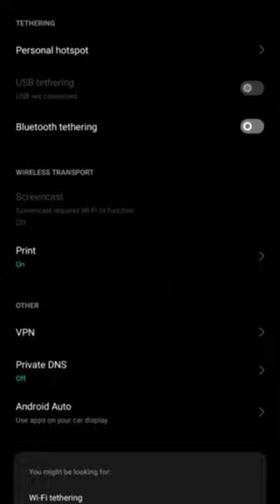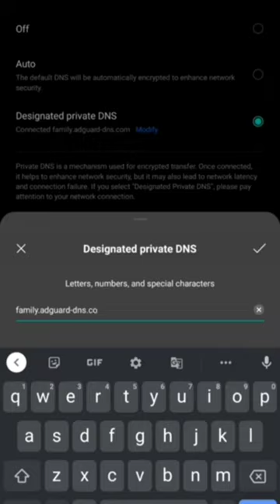Important Please Use This